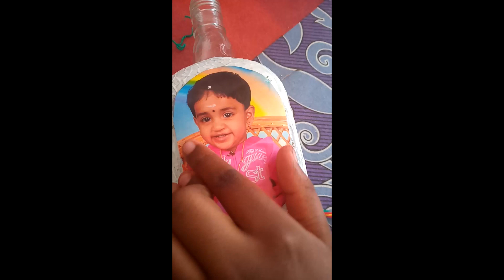Saikuttan art # clay കൊണ്ട് മനോഹരമായ photo frame കുപ്പിയിൽ ഉണ്ടാക്കാം episodes : 12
Bottle art /photo frame/Clay/
മനോഹരമായ പൂക്കൾ കൊണ്ട് കുപ്പിയിൽ
Photo frame ചെയ്യാം
how to make simple craft
photo frame in bottle art
കുപ്പിയിൽ കളർ കൊടുത്ത് ഉണക്കിയെടുക്കുക
clay കൊണ്ട് മനോഹരമായ പൂക്കൾ ഉണ്ടാക്കാം
photos ഒട്ടിക്കാൻ
bottle art in clay
simple bottle art work
simple bottle art work photo frame